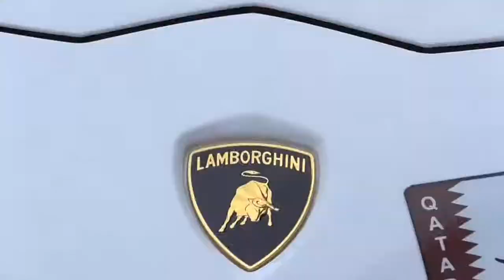Watch what happens when a $2.5M BUGATTI CHIRON drives through London!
Supercars on the streets - So as you may know there currently is an Arab Bugatti Chiron in London, when it finally was on the move all hell broke loose, to see this car on the move is a rare sight for many and as you can tell, people got quite excited.

Just as a message to you all, I know you want to capture this rare moment on camera either on video or pictures but please obey the rules of the road and be safe, blocking  traffic and running in between cars is not.

Bugatti Chiron